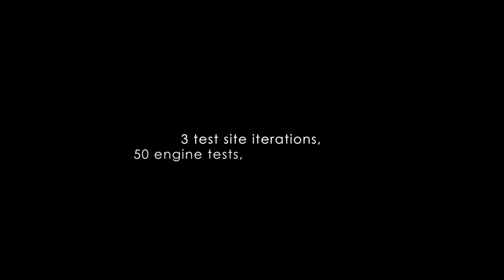THIS IS EPIC AEROSPACE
Join us as we share both the good and bad of the past year!

Epic failures, succeses, and progress.